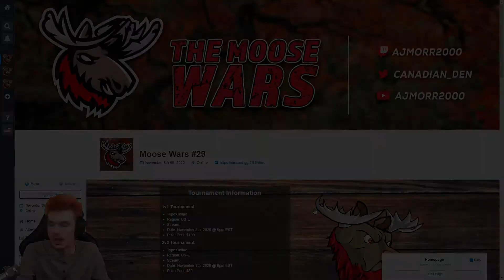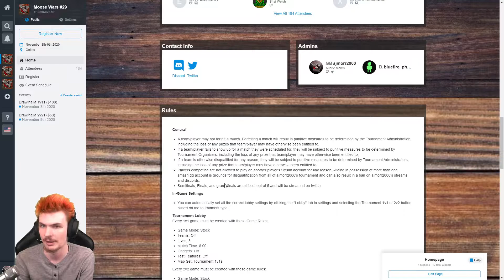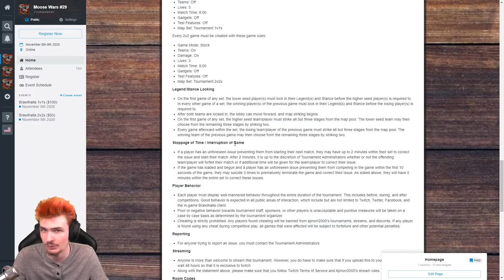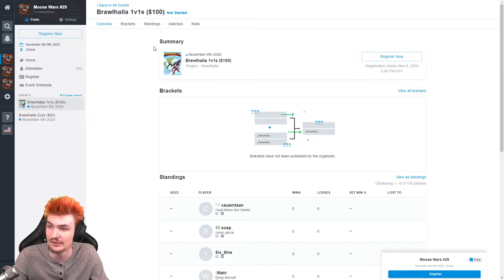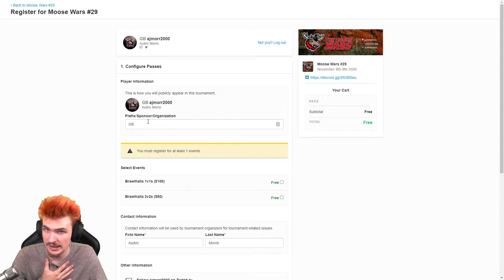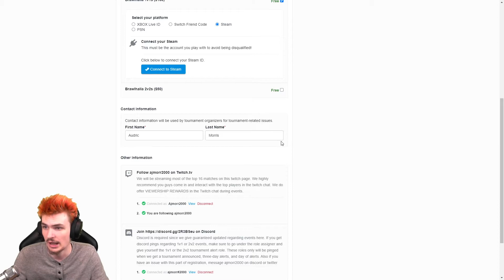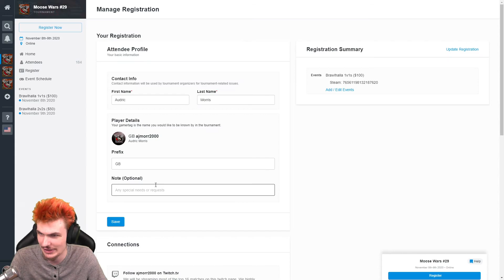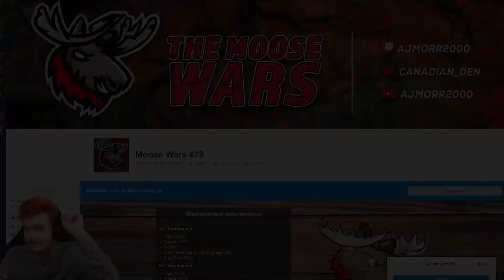How to Register for a Brawlhalla Tournament on Smash.gg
My Editors